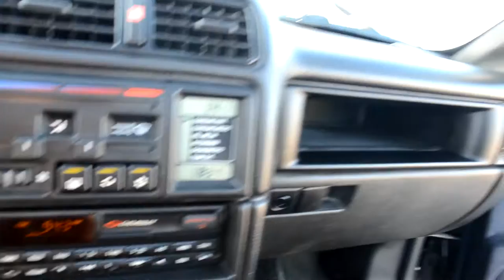Calibra 1994 2.0 16v (C20XE) Detalhes Interior e Exterior